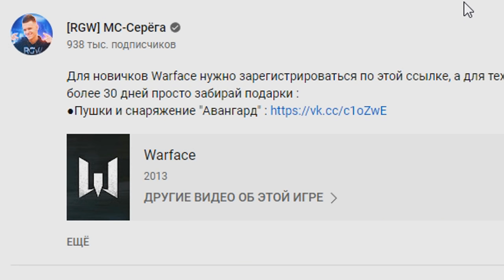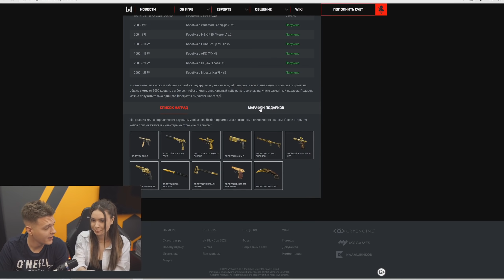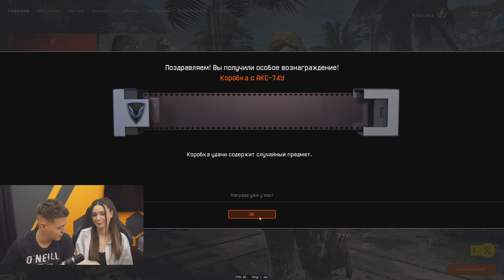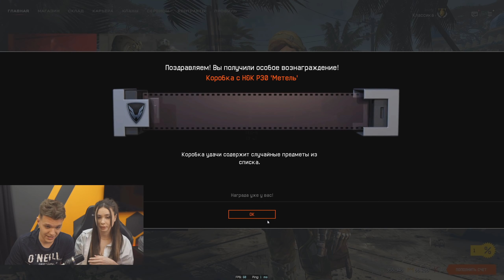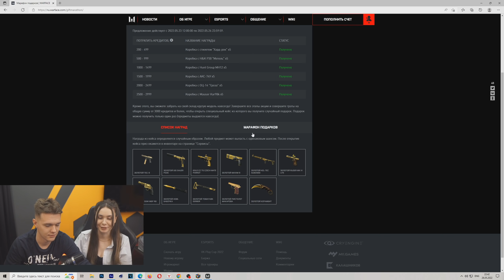ДЕВУШКА ЗАСТАВИЛА МЕНЯ ЗАДОНАТИТЬ ЕЙ в WARFACE! - МЫ ПРОСТО в ШОКЕ...